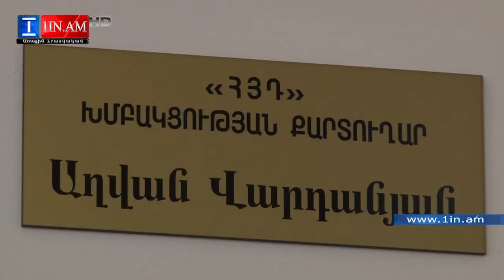Գազի հանձնաժողովի գործունեության ժամկետը կարող է երկարացվել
1in.am Armenian News & Analyses.
© Նյութի հեղինակային իրավունքները պատկանում են Առաջին լրատվականին: Արգելվում է օգտագործել Առաջին լրատվականի նյութերը առանց պատշաճ հղման, ներբեռնել և այլ օնլայն հարթակից վերբեռնել Առաջին լրատվականի պատրաստած և տարբերանշանը կրող տեսանյութերը` առանց համապատասխան համաձայնության: